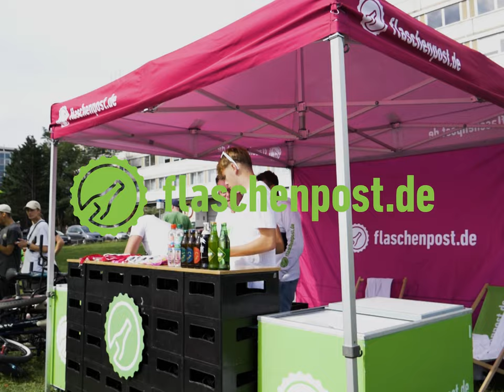Ostdeutsche Skateboard Meisterschaft 2023 | COS Cup Dresden Lingnerallee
The third stop of the COS Cup Series 2023 took place in Dresden again - in the Skatepark at the Lingnerallee. On a perfect summer day a lot of starters came together to get the East German Title. Who made it - see for yourself!

Der dritte Stopp der COS Cup Serie 2023 fand nach einigen Jahren mal wieder in Dresden statt - im Skatepark in der Lingnerallee. Bei bestem Wetter kamen einige Starter zusammen um sich den Ostdeutschen Titel zu holen. Wer das geschafft hat - seht selbst!